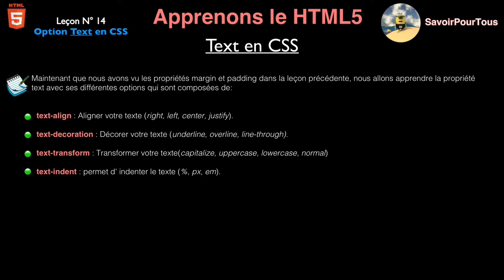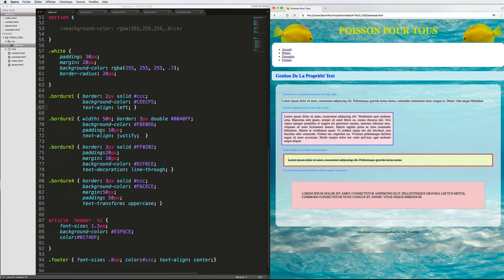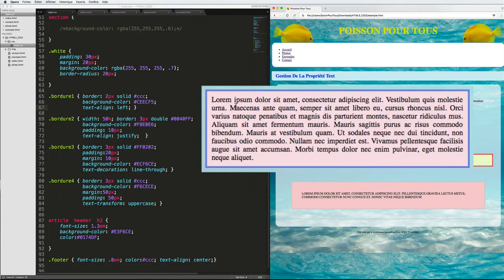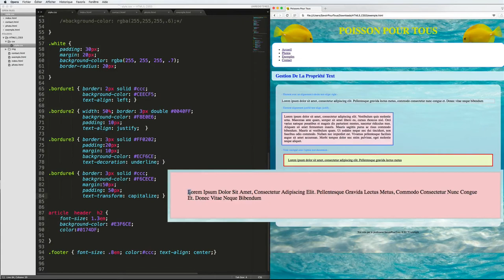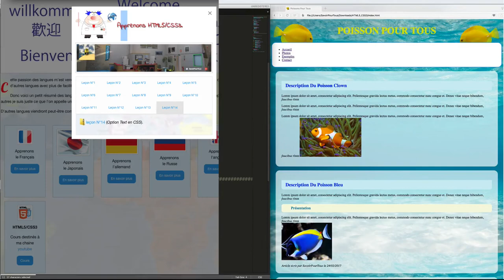Leçon N° 14: Text en CSS - Apprendre HTML5 - CSS3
Cette vidéo décrit les options de la propriété text en CSS:
- text-align
- text-transform
- text-decoration
- text-indent